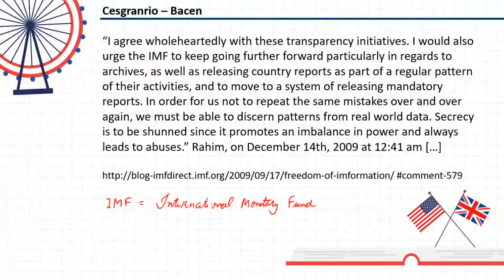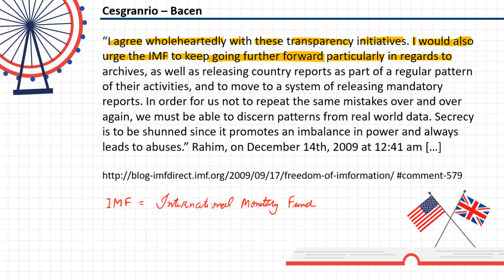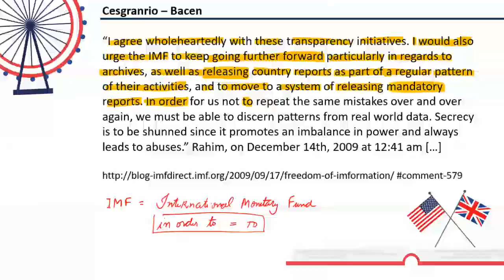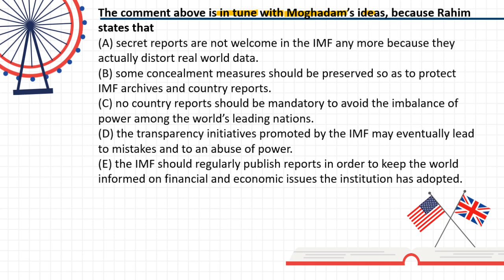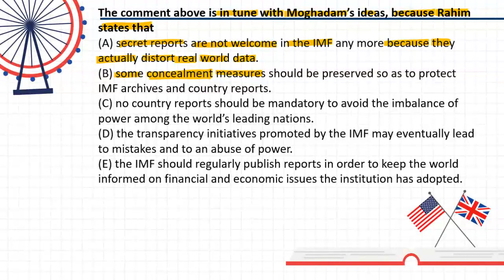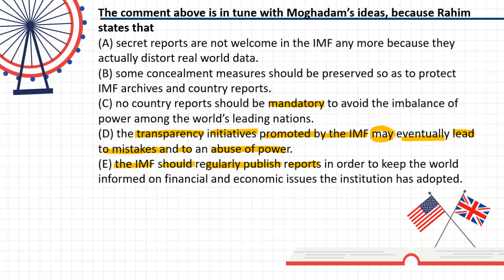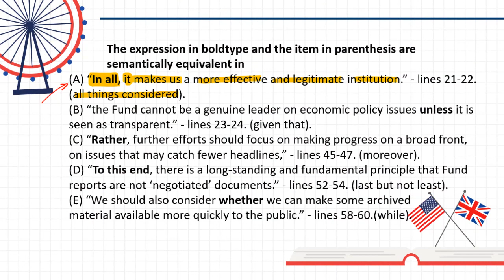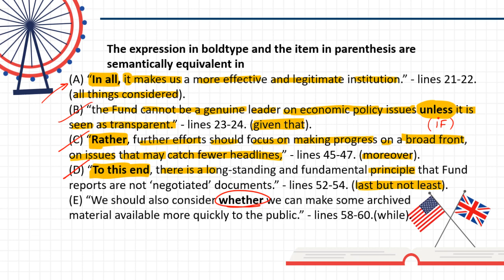Concurso BACEN: resolução de questoes de inglês com o professor Baggio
O concurso BACEN é um dos mais aguardados pelos concurseiros. Por isso, o professor Renato Baggio trouxe resolução de questões de inglês aplicadas pela Cesgranrio. Assim, você pode testar seus conhecimentos e ficar mais perto de conquistar uma vaga.